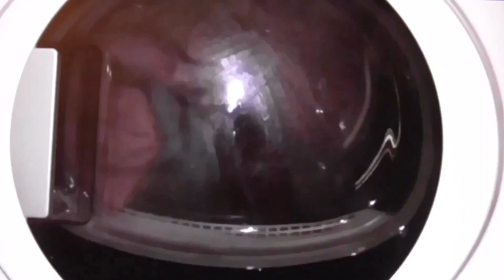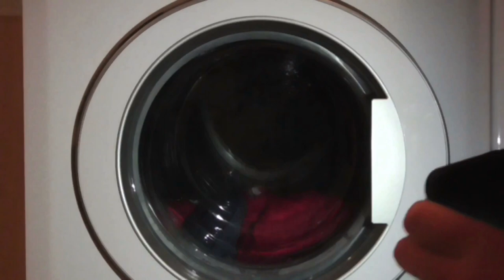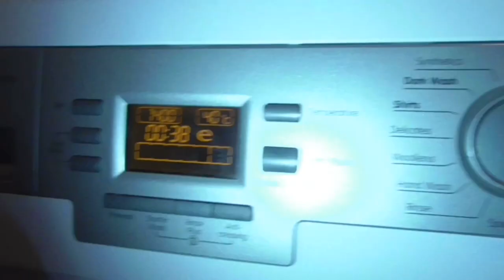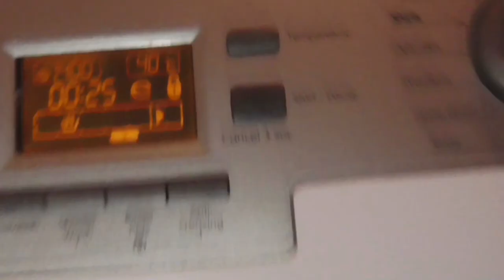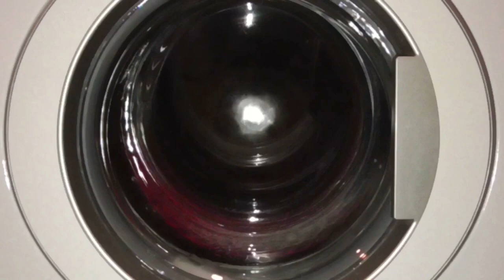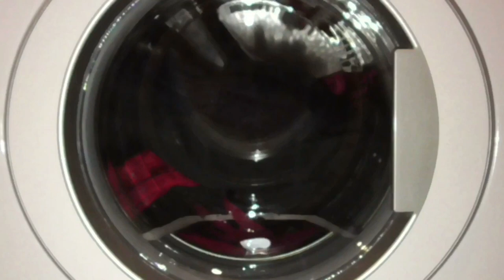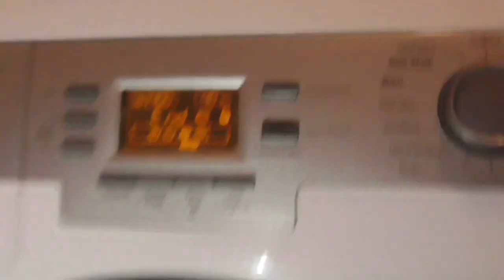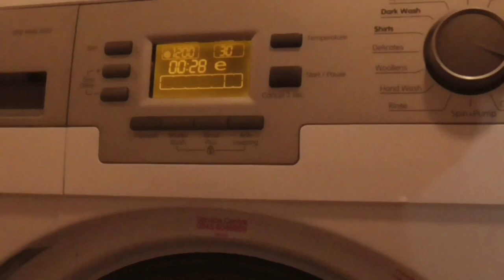Start Winter Items Blomberg WNF9448 AE20 Fast Full Load 40 Rinse Plus